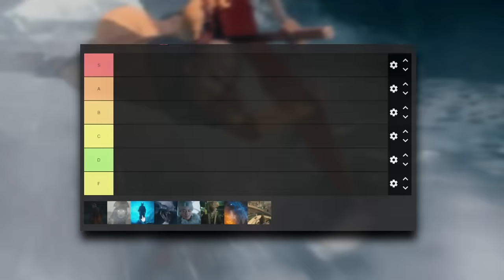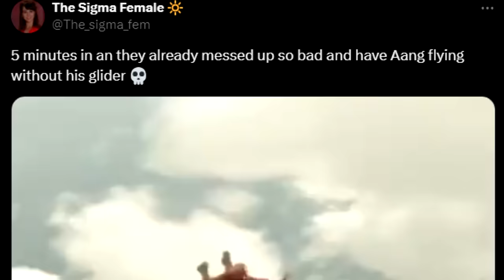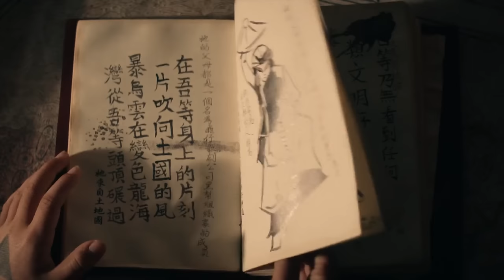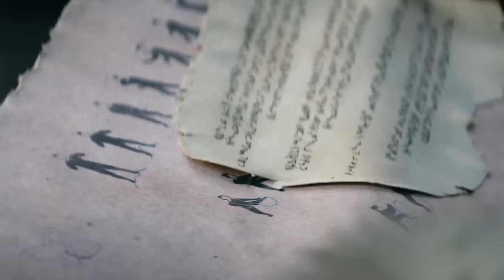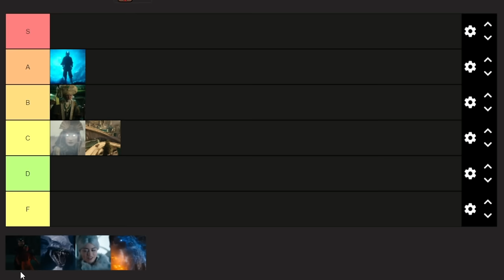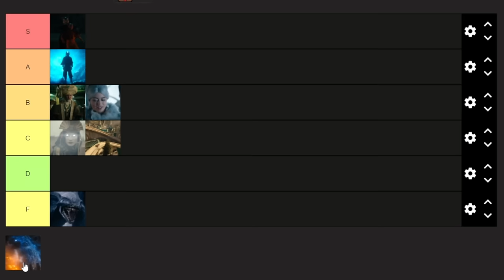Ranking Every Episode of Netflix's Avatar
My honest and unbiased review of Netflix's live action adaptation of Avatar: The Last Airbender. I won't pretend to be some genius when it comes to writing or anything like that. I'm just someone who loves Avatar and thinks I can provide something of value to this conversation about the live action. The series definitely isn't perfect and I have a ton of criticisms..

Timestamps / Episodes

00:00 Intro
00:51 Episode 1 Aang
07:21 Episode 2 Warriors
13:06 Episode 3 Omashu
17:52 Episode 4 Into the dark
21:42 Episode 5 Spirited Away
23:45 Episode 6 Masks
28:17 Episode 7 The North
33:26 Episode 8 Legends

(Check him out he makes great videos)

(thumbnail is a paid and private commission not for re-use)